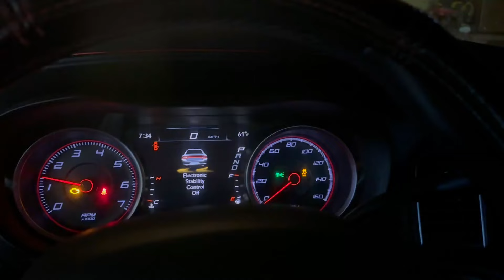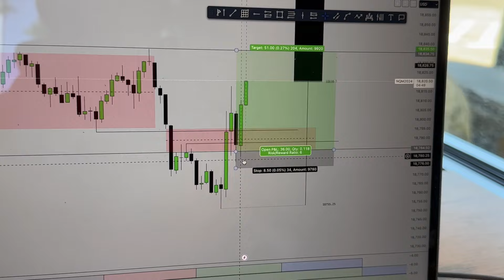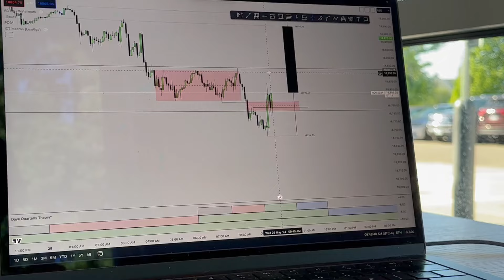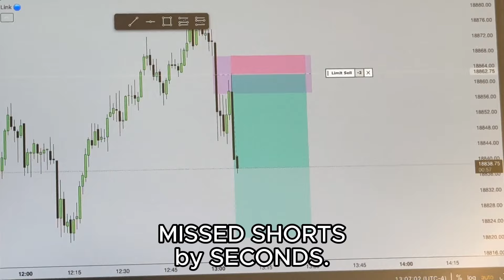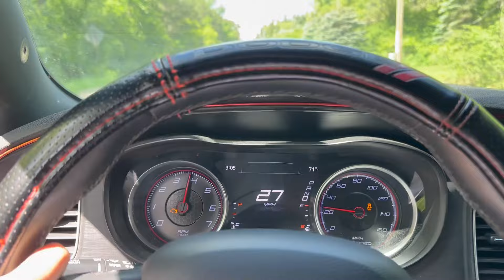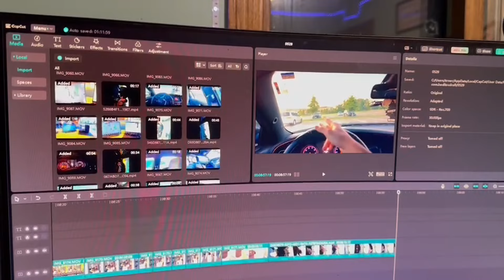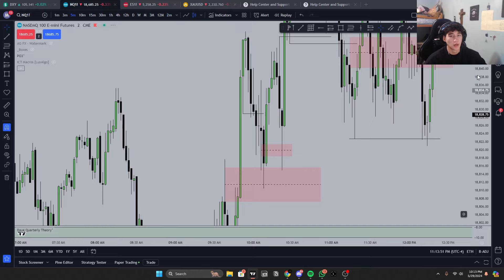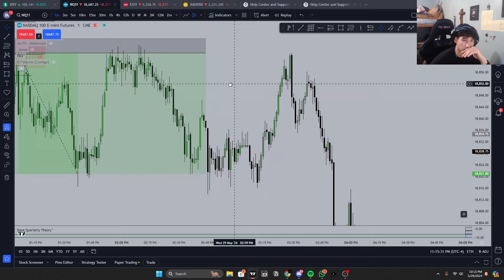I skipped school and made 1.3k... | genesis v1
v1 of the production project we have, camera mans coming in this summa

my fav prop firm

(Code: MANTAS)